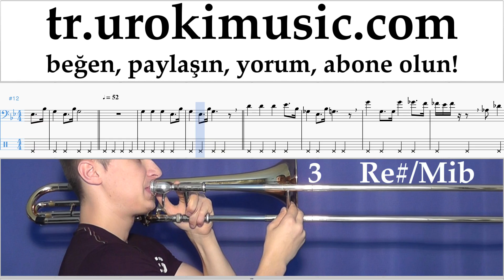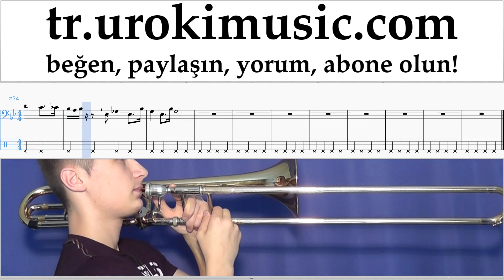Trombon Nasıl Çalınır Star Wars - Imperial March Tablatura Bölüm#2 um-i723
Trombon Nasıl Çalınır Star Wars - Imperial March Tablatura Bölüm # 2 um-i723 Lütfen, dersleri sizin için daha yararlı hale getirmek için nasıl yazmalısınız?